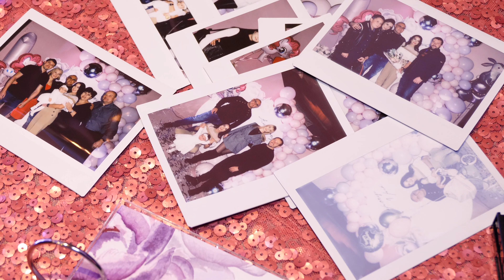Compleanno di Amira. 5 anni.